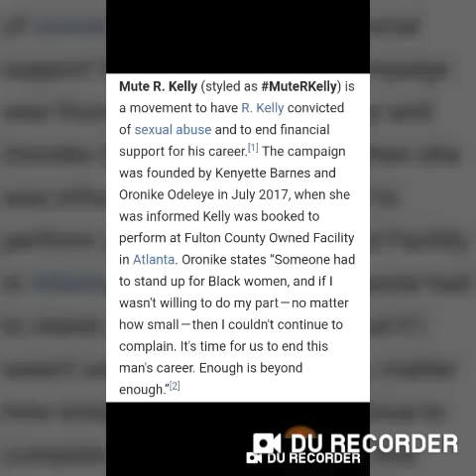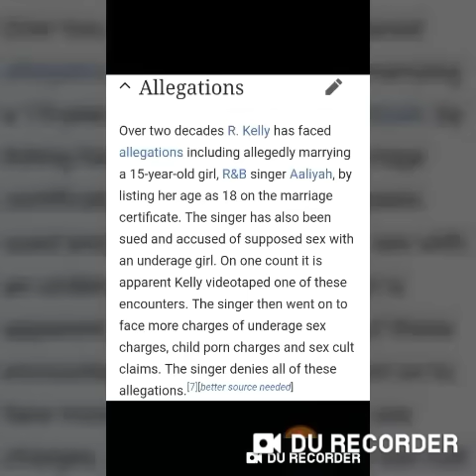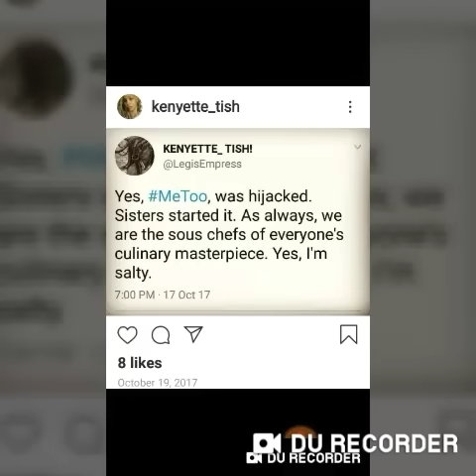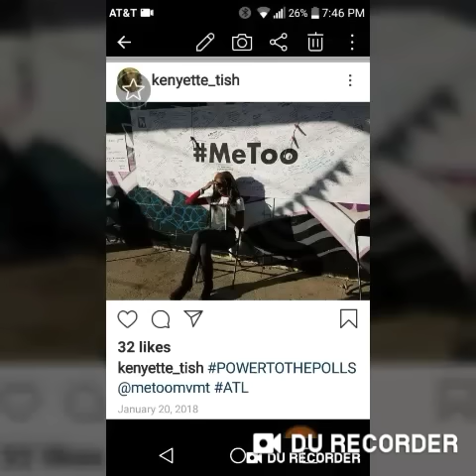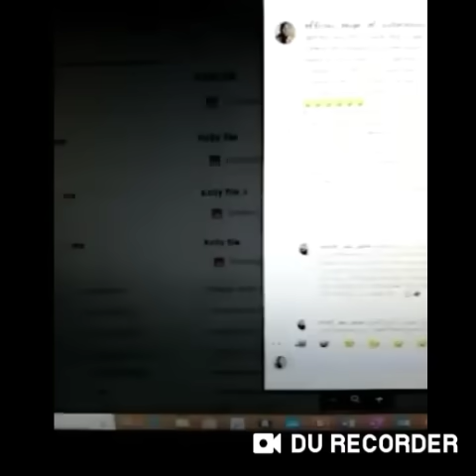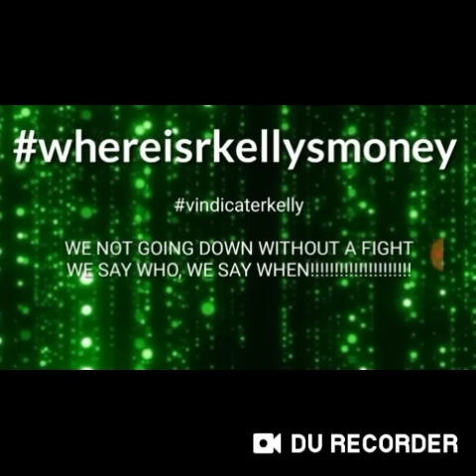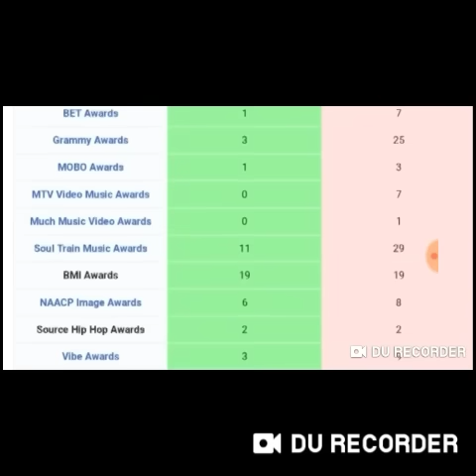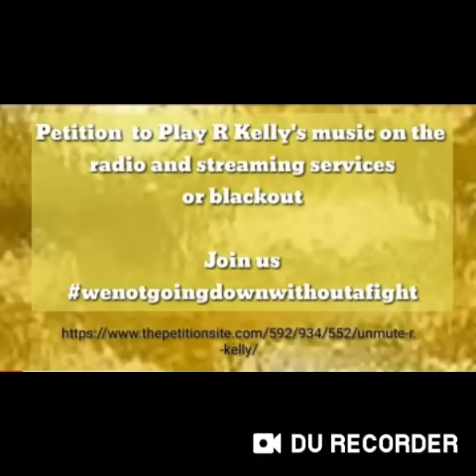Justice for R Kelly ✊🏾 Disband muterkelly, metoo, and timesup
muterkelly must be stopped. It is illegal, unethical, and unjust to try a person in the public. We have courtrooms for a reason 🤷🏾. Stop cyber bullying. No RIP!!

Courtesy of Sugar & Spice